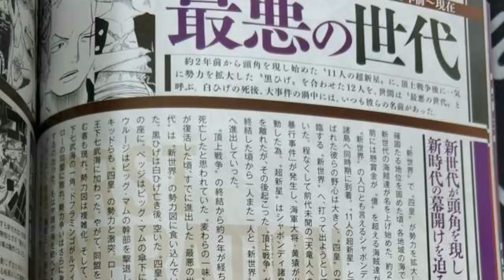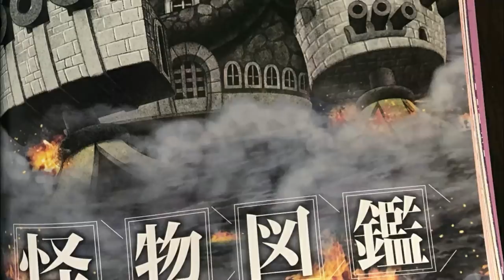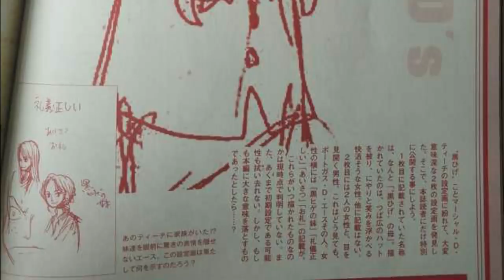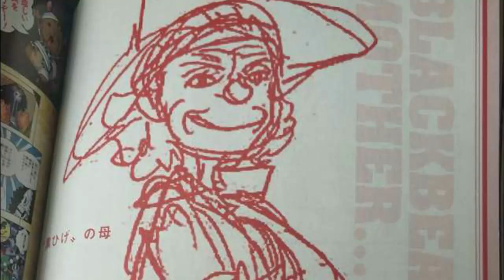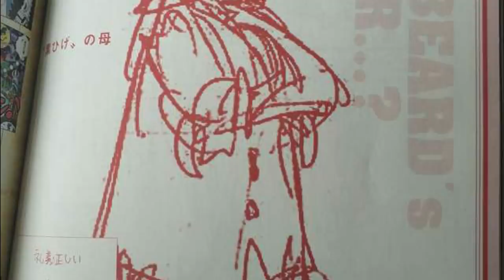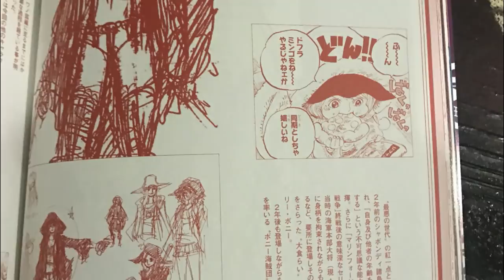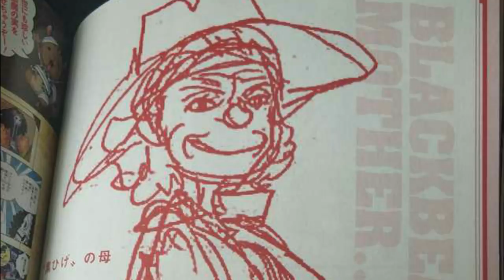BOMBA!A FAMILIA DE BARBA NEGRA REVELADA E COMO ISSO PODE MUDAR TUDO - ONE PIECE MAGAZINE VOL 8